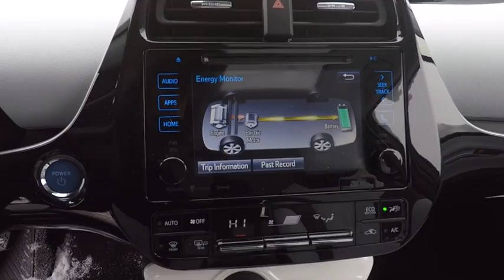2017 Toyota Prius Four Schaumburg IL 173926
2017 Toyota Prius Four

Schaumburg Toyota
875 W Golf Rd

TECH PACKAGE|SAFETY PLUS PKG|SAFETY PLUS PKG DISCOUNT|50 STATE EMISSIONS|SPECIAL COLOR|PRIUS FOUR PACKAGE|ALL WEATHER MATS|REAR BUMPER PROTECTOR